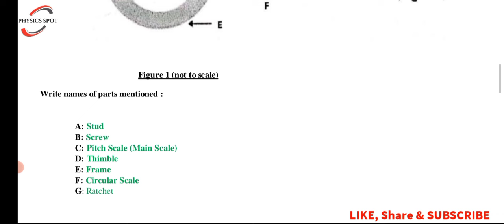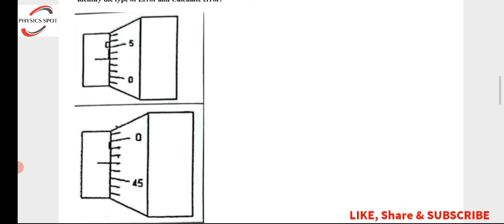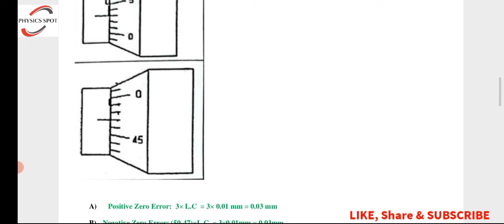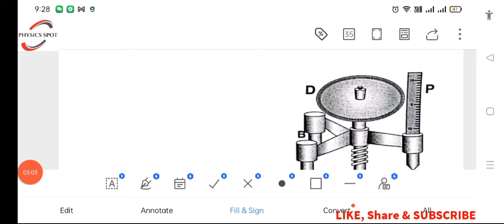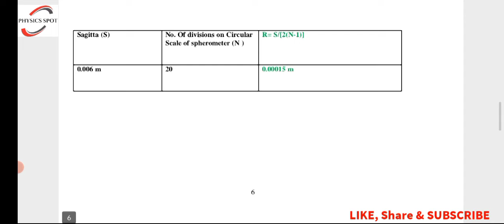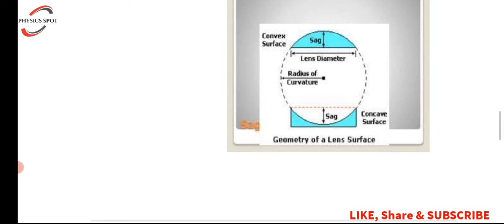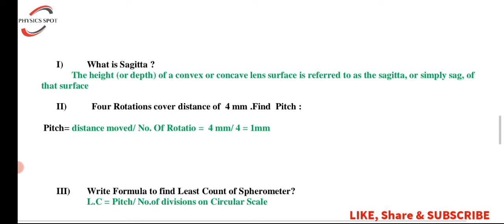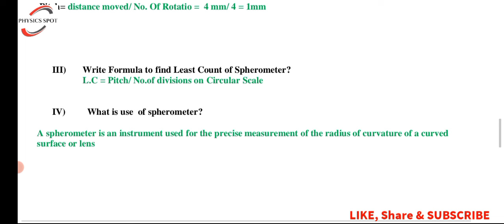PBA PRACTICAL Solved Model Paper Physics Class 11th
COMPUTER SCIENCE CLASS 9TH PRACTICAL BASED ASSESSMENT PBA PAPERS